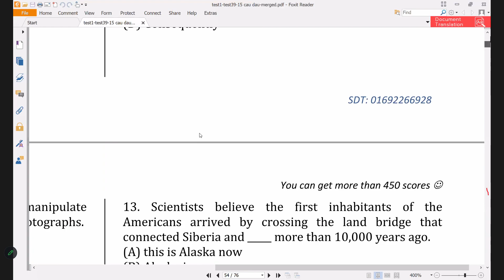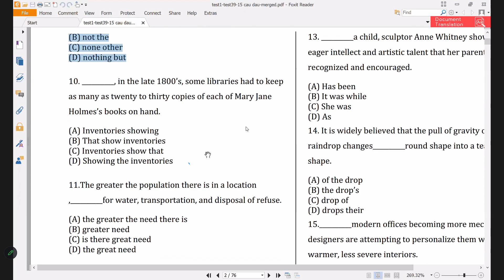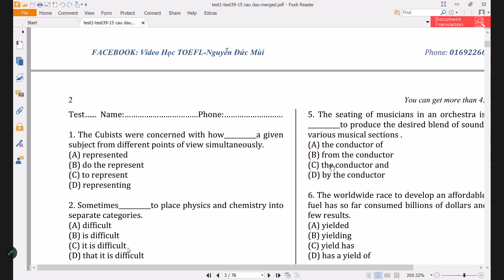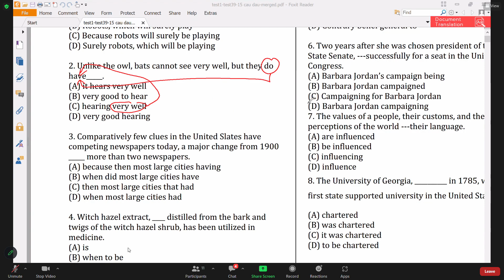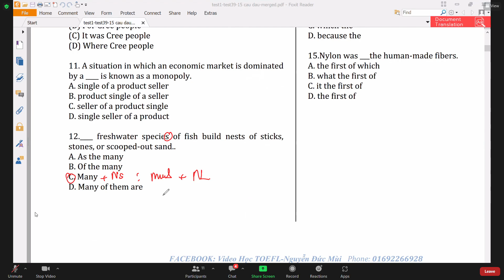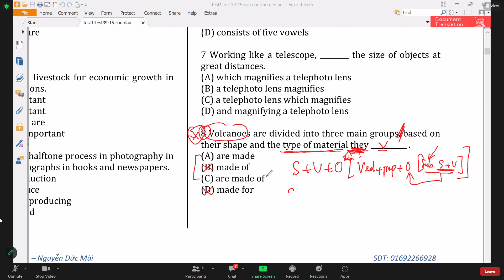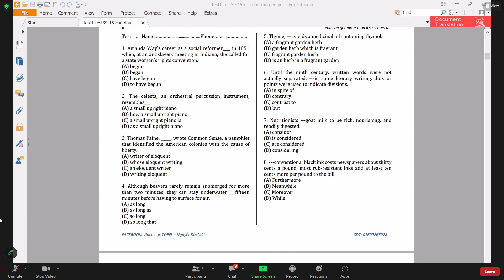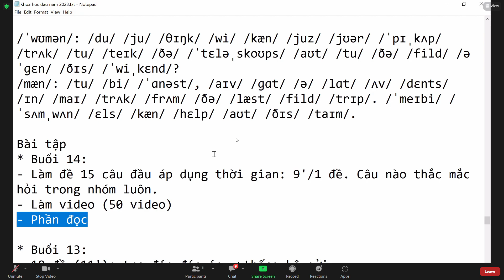Toefl Buổi 13 - Phần 2